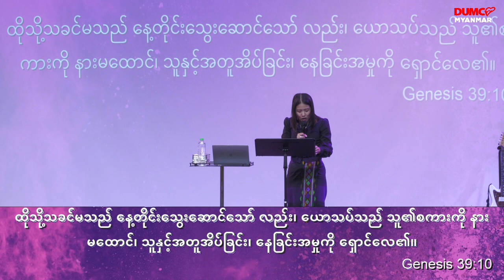သန့်ရှင်းခြင်းအသက်တာ | Sayama Ah Yang Sep 4, 2022